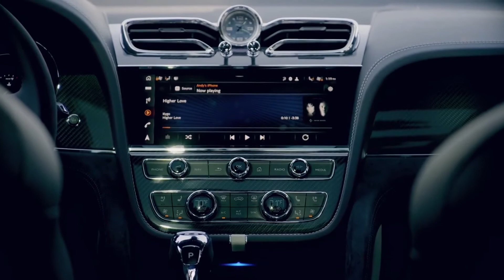Neuer Bentley Bentayga Speed - Der Ultimative Bentayga Highlights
"Mühelose Leistung trifft auf unvergleichliche Handwerkskunst
6,0-Liter-W12-Motor mit 635 PS und 900 Nm Drehmoment
Höchstgeschwindigkeit: 306 km/h; 0-100 km/h in 3,9 Sekunden
Kühne Exterieur-Designdetails unterstreichen Leistungsvermögen
Einzigartiges Speed-Interieur mit Alcantara-Verkleidung und exklusiven Details
In Crewe von Hand gefertigter und getesteter kraftvoller W12-Motor
Effizienz durch Zylinderabschaltung und „Segel“-Technologie
Erweitertes My Bentley-Dienstleistungspaket über eingebettete SIM‑Karte (eSIM)"